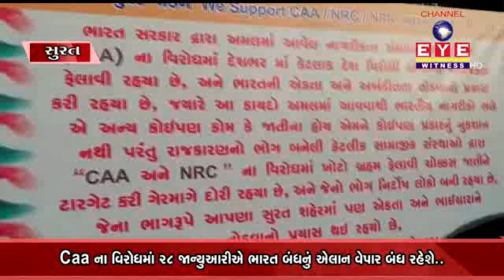મોટા મંદિર દ્વારા ભારત બંધનો વિરોધ કરવામાં આવ્યો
CHANNEL EYE WITNESS SURAT

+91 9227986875